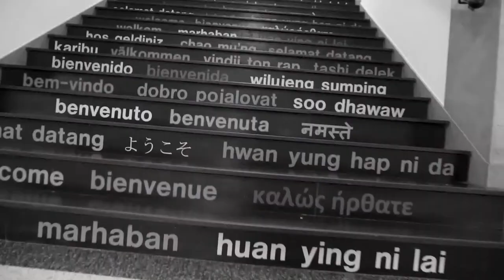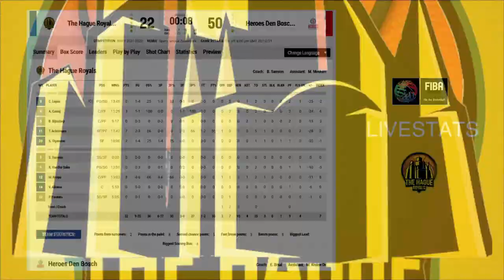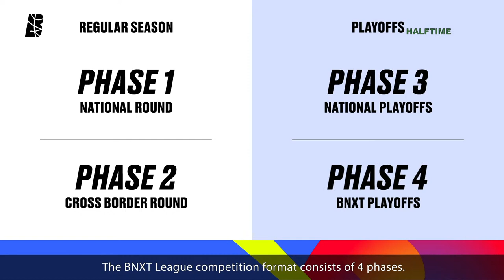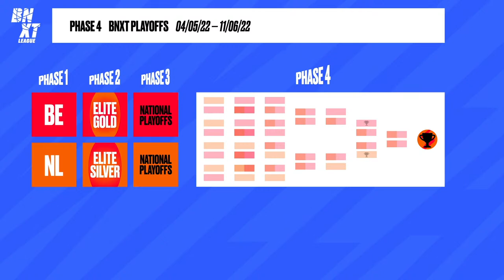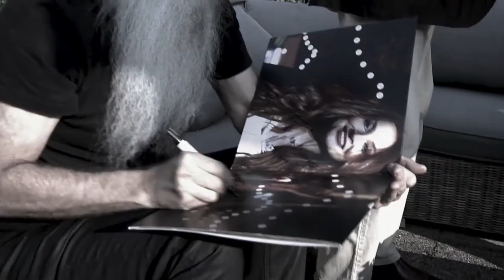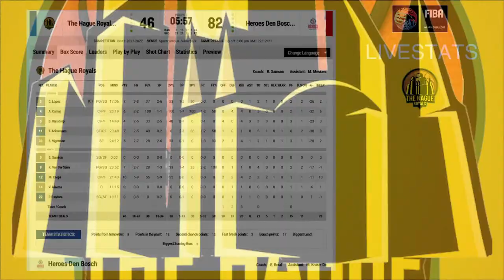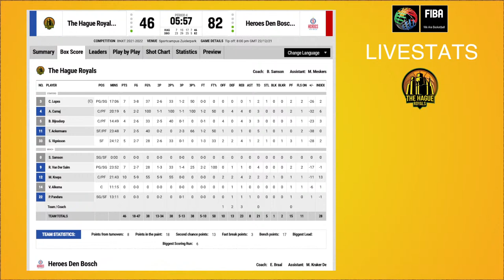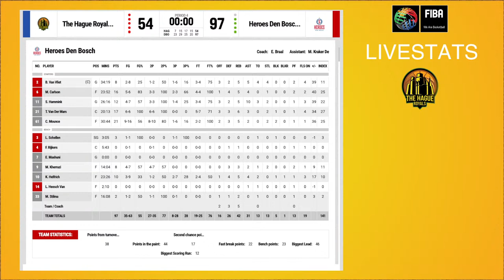The Hague Royals vs. Heroes Den Bosch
The Hague Royals vs. Heroes Den Bosch - 22 dec 2021